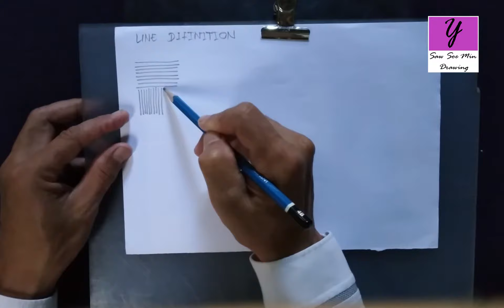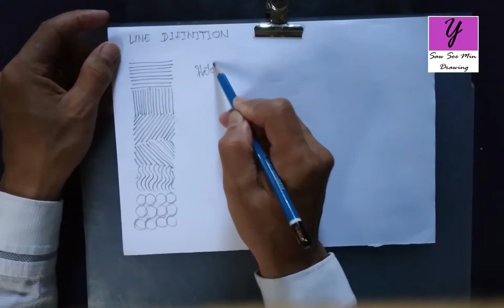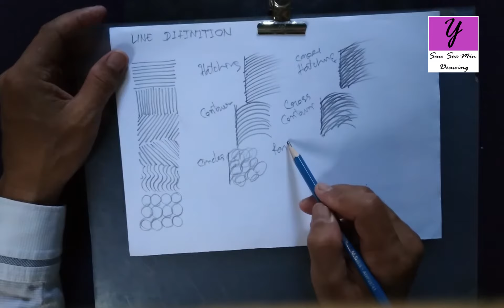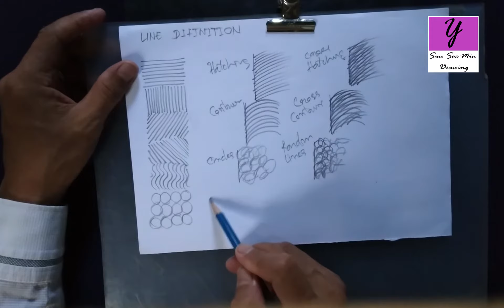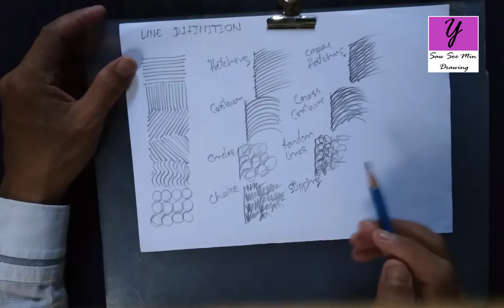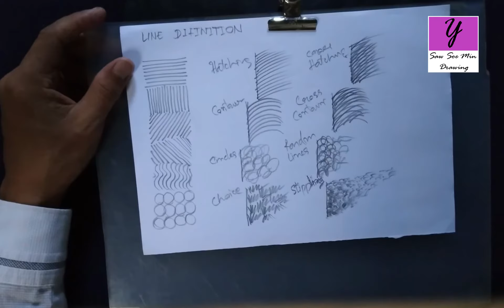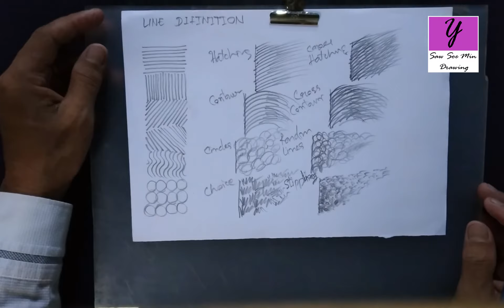Section 1.3 Line Definition